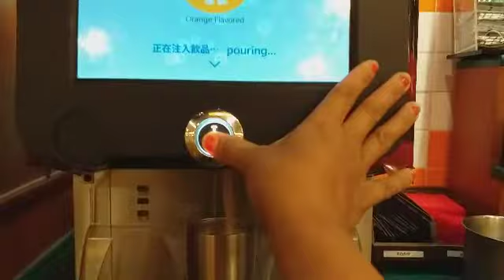makan bersama DI SAIZERIYA restaurant. ternyata minuman nya bayar bukan gratis 🤣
hi everyone
si semuanya
thank you so much
terimakasi banyak
for watching my video
suda menonton video saya